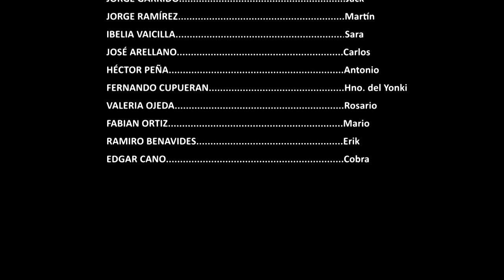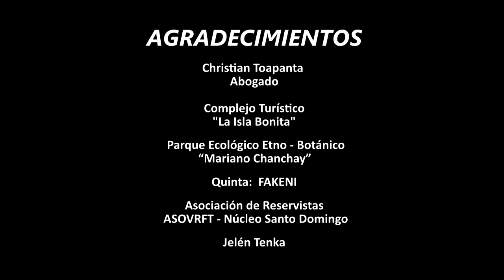ENEMIGO IMPLACABLE 🎬 PELICULA Completa en español 🎥 Peña Producciones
Sinopsis:
Martín invita a sus dos mejores amigos a su propiedad ( Santiago y July) quien les pide no alejarse de la casa , July hace caso omiso y se aleja donde es interceptada por un sicópata (Yonki) quien intenta abusar de July. Santiago interviene y en un accidente, asesina al hermano menor del Yonki, quien busca ayuda de dos mercenarios para vengarse de la muerte de su hermano.

ENEMIGO IMPLACABLE
PELÍCULA REALIZADA POR:
PEÑA PRODUCCIONES📺

SI DESEAS APOYARNOS EN EL PROXIMO PROYECTO

          Héctor Peña
 Writte and directed by
           David Jac

ACTORES:
DAVID JAC. Santiago
GISSELLE ROJAS. Yuli
PABLO ESPÍN. Yonki
GUIDO "PHOENIX X " ENRÍQUEZ. Hannibal
JORGE GARRIDO. Jack
JORGE RAMÍREZ. Martín
IBELIA VAICILLA. Sara
JOSÉ ARELLANO. Carlos
HÉCTOR PEÑA. Antonio
FERNANDO CUPUERAN. Hno. del Yonki
VALERIA OJEDA. Rosario
FABIAN ORTIZ. Mario
RAMIRO BENAVIDES. Erik
EDGAR CANO. Cobra

PELÍCULA FILMADA EN:
SANTO DOMINGO -  ECUADOR

MUCHISIMAS GRACIAS
Atentamente
Héctor Peña